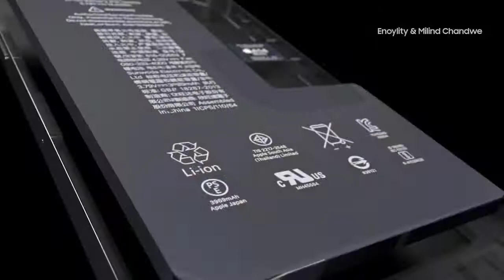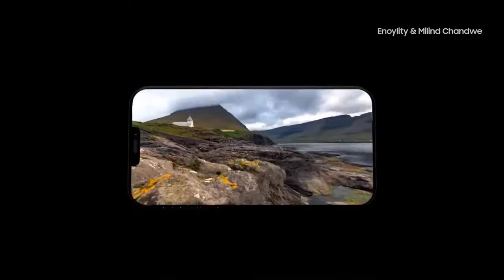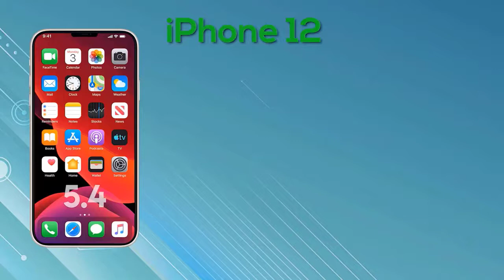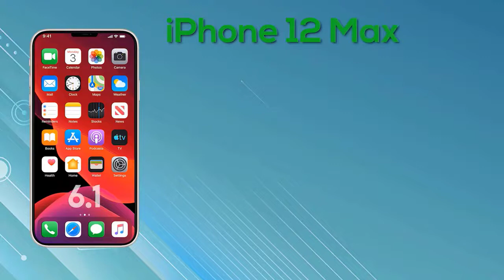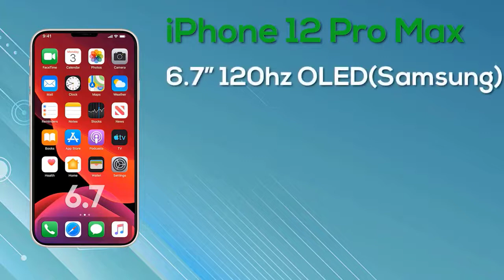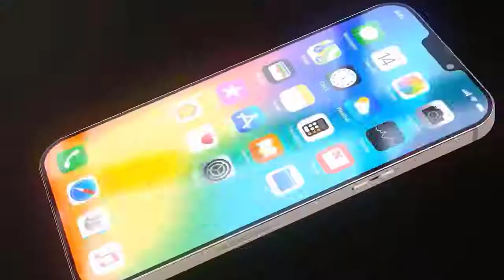Apple iPhone 12 - September Launch Date Event News!!